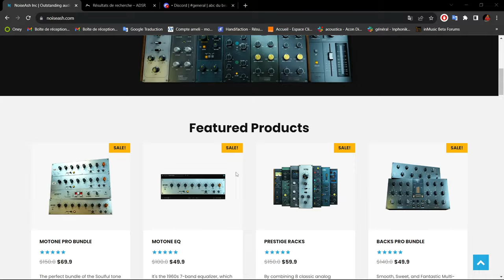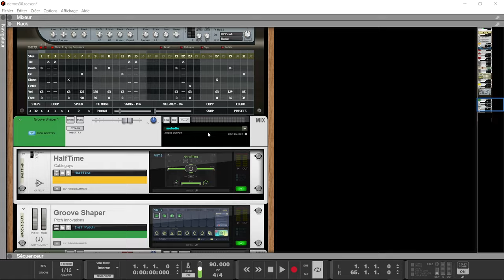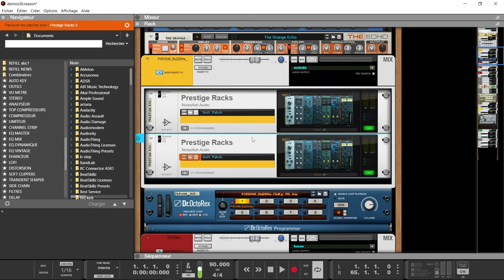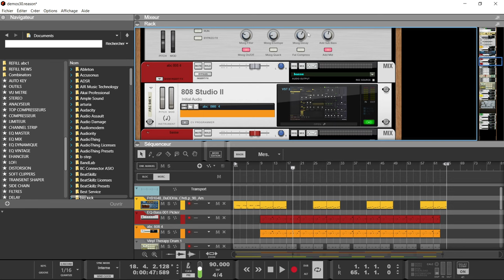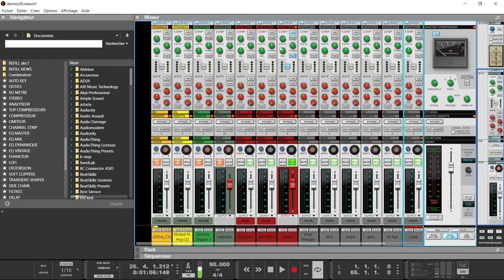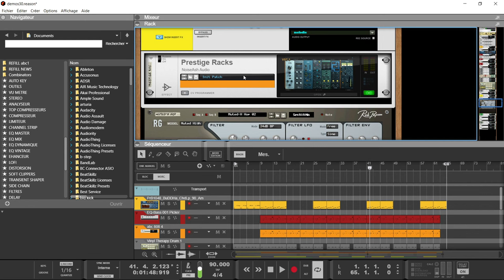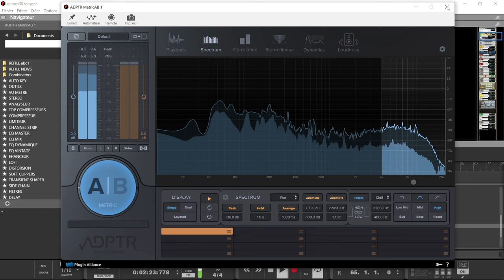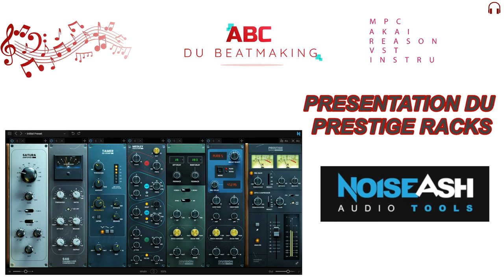PRESENTATION DU RACK PRESTIGE DE NOISEASH AUDIO